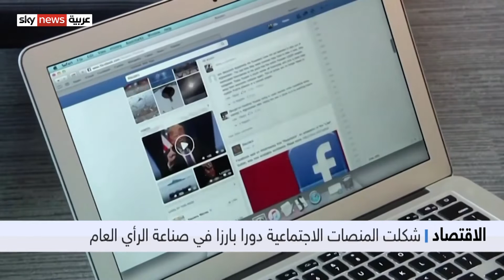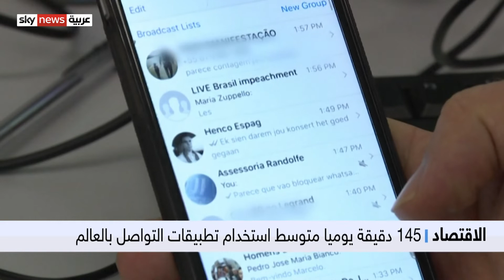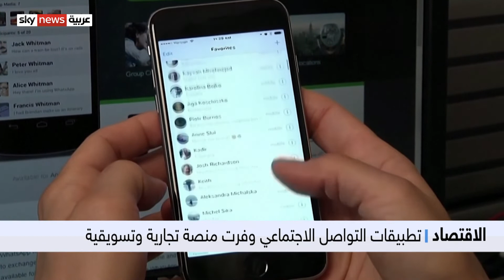هل العالم قادر على التعايش دون وسائل التواصل الاجتماعي؟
خيارات منصات التواصل الاجتماعي قد تتعدد ولك حرية الاختيار، لكن هل العالم قادر على التعايش من دونها؟